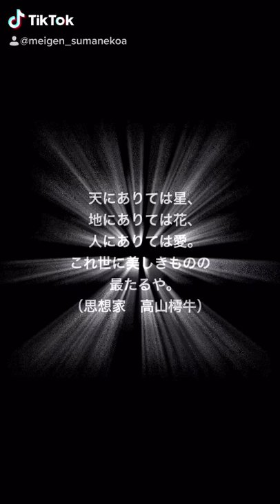【名言×音楽】美しきもの（思想家 高山樗牛）